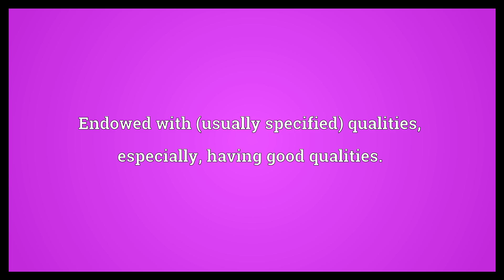Qualitied Meaning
Video shows what qualitied means. Endowed with (usually specified) qualities; especially, having good qualities..  Qualitied Meaning. How to pronounce, definition audio dictionary. How to say qualitied. Powered by MaryTTS, Wiktionary